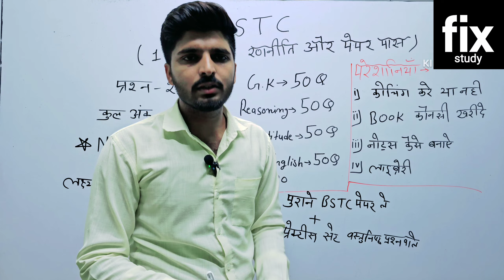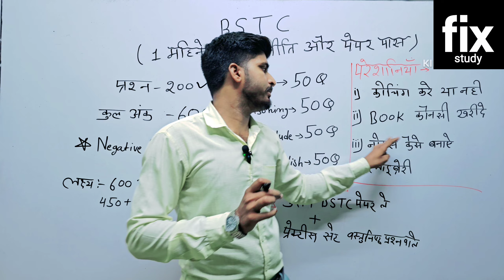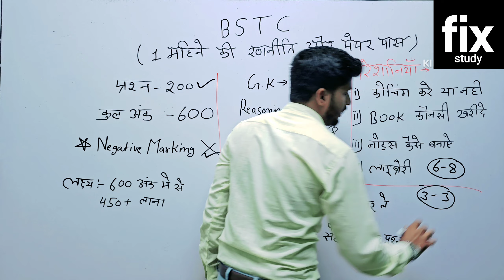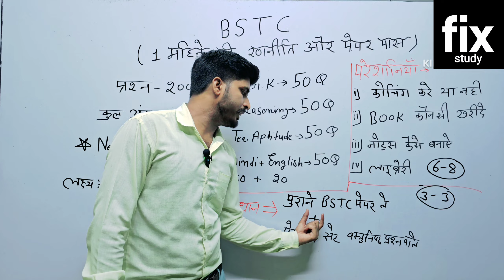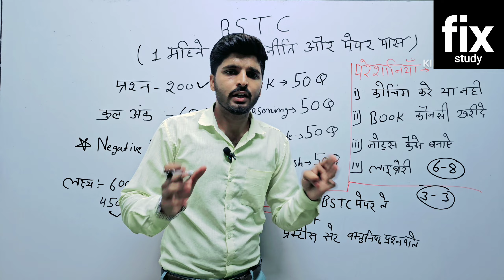BSTC 2024 की रणनीति, Form Date, Exam Date, Pattern Syllabus, Best Book, | BSTC 2024 Strategy